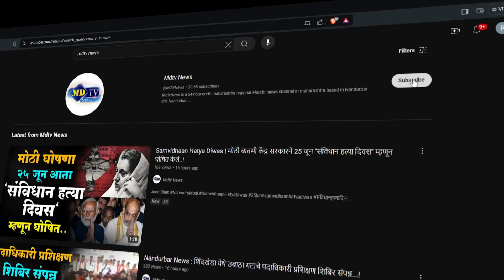Dhule News : दोंडाईचा जवळ वनरक्षकाला लुटणाऱ्या टोळीचा पर्दाफाश....!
Marathi News | Maharashtra News | Marathi News LIVE | MDTVNEWS | Mdtvnews Nandurbar | Mdtv | mdtv news | MDTV NEWS